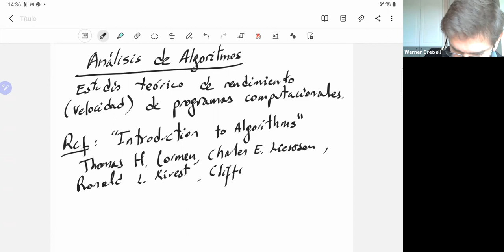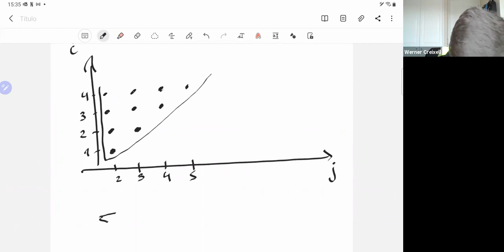Clase 18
Análisis de Algoritmos